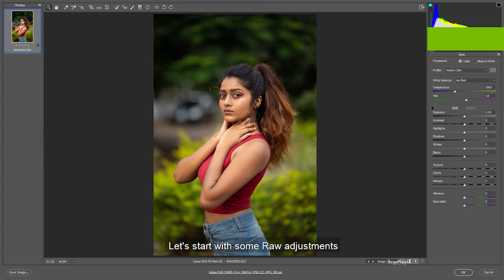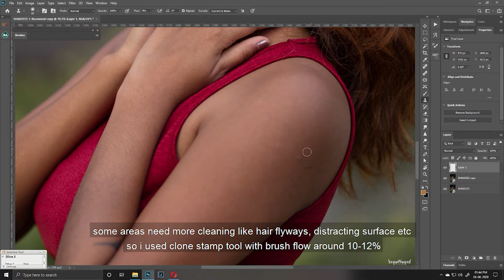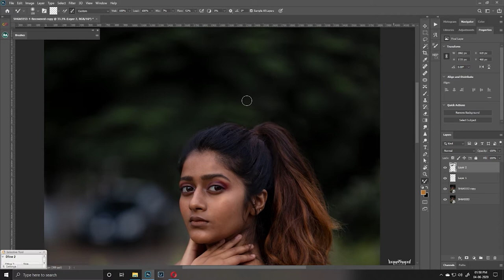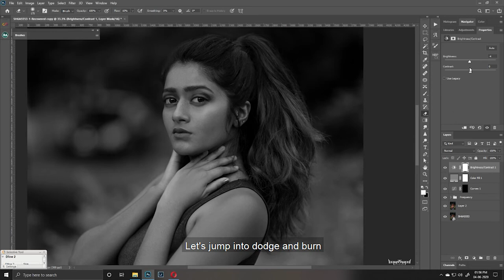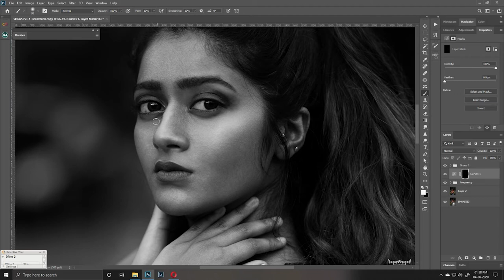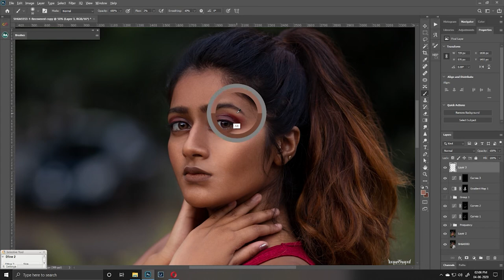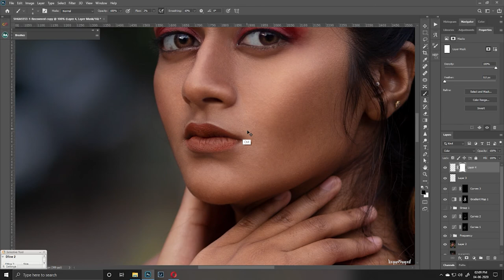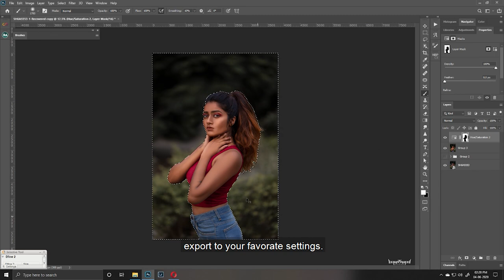My complete editing workflow, start to finish! Time lapse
Hey guys! I hope you all enjoy today’s video of my editing workflow.
Another editing workflow in Photoshop  with beautiful model Tanya Thevar

MY PHOTOGRAPHY CAMERA SETUP //

Canon 5dmkiii
Sigma 85mm f1.4

My Info